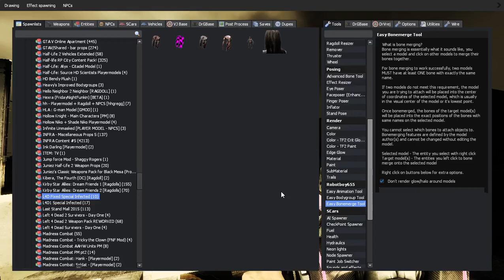Zombie Invasion Episode 2 another roof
This is a spin-off to Gmod RPS

character's names
James
camera dude
Dave The Grunt
MrBlue